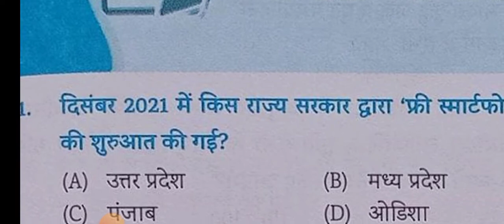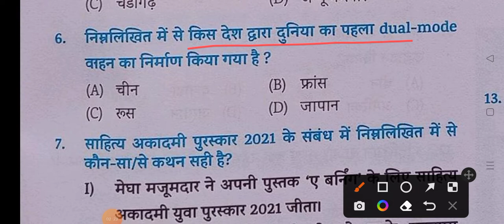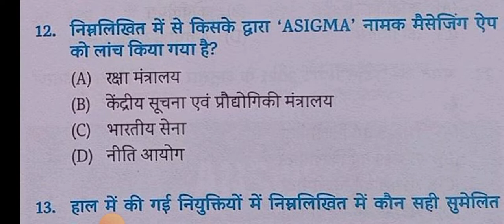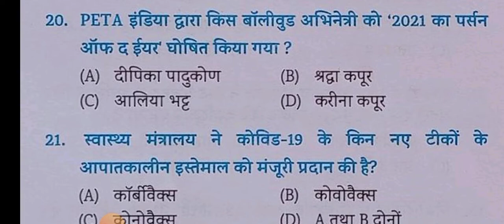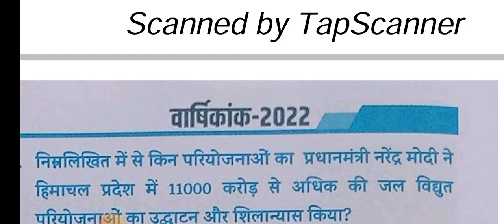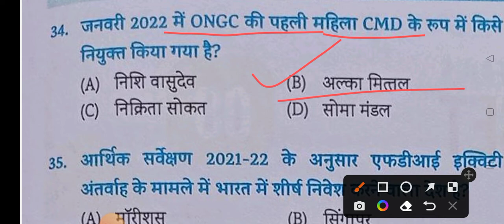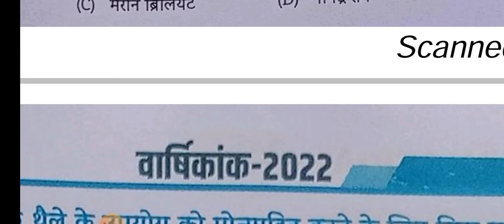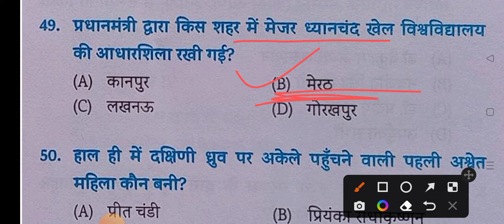Eduteria Current affairs Part-7 (June2021-May2022) करंट अफेयर्स | 12 Months Current Affairs